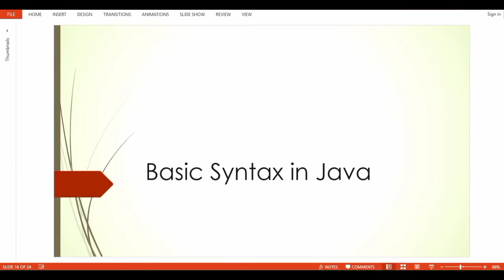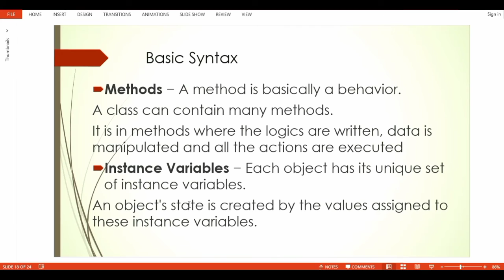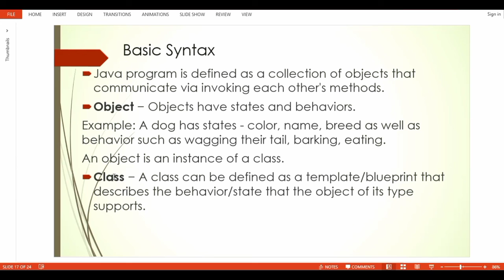Basic Syntax in Java | Basic Terminologies in Java | Java For Beginners | EduTut | Learn Easily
This video explains what are the basic terminologies we frequently use in Java language.